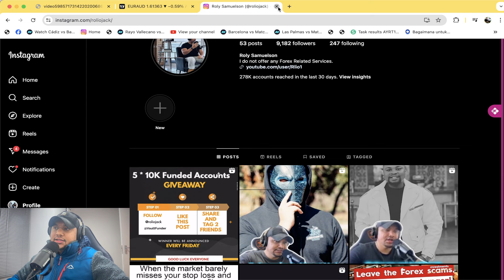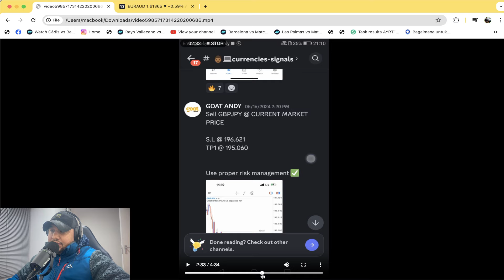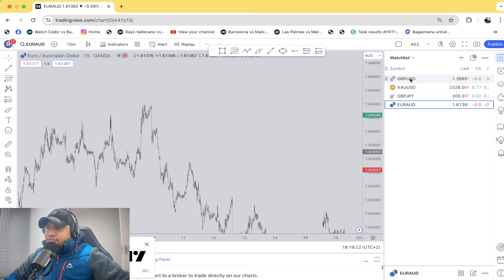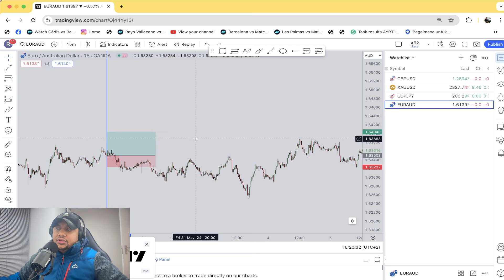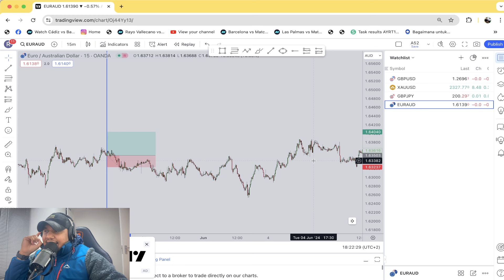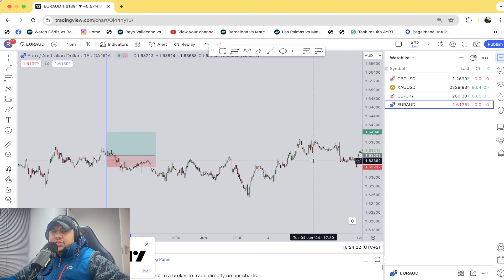Andy can actually trade BUT....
Hey Guys! Welcome and in today's video, today i will revisit a signal group of someone called ANDY and discuss his trading ability